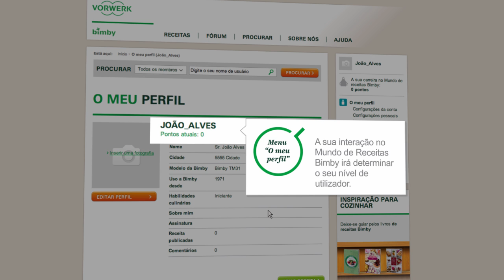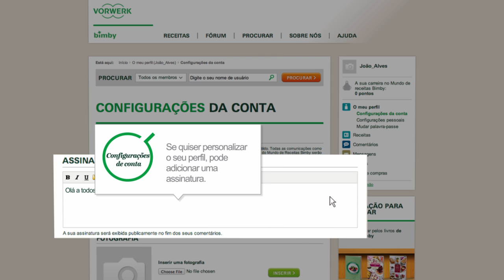Thermomix - Recipe Community - Profile tutorial 05 - PT